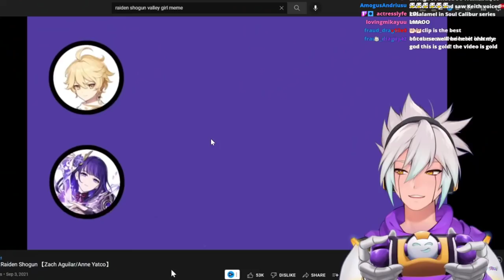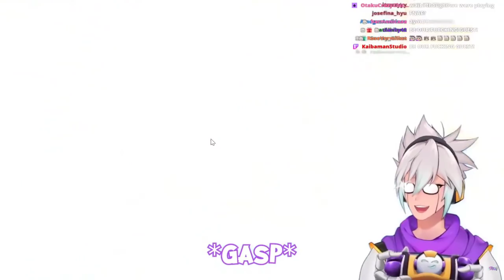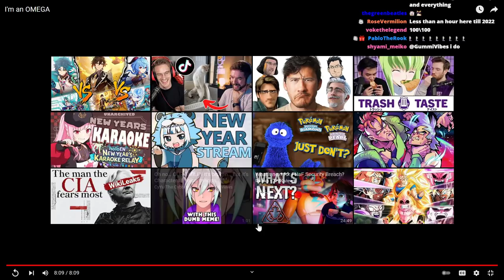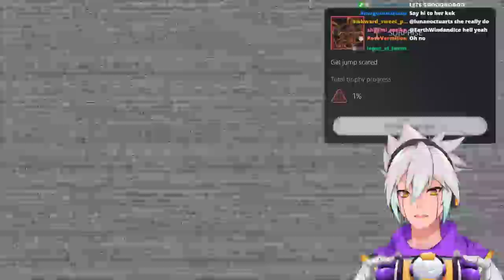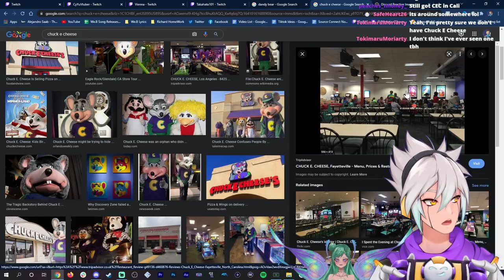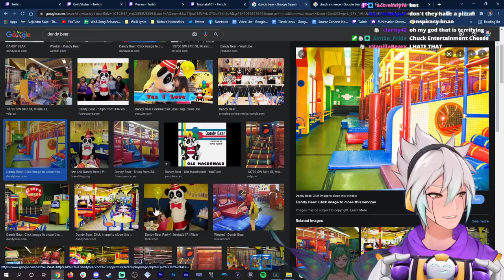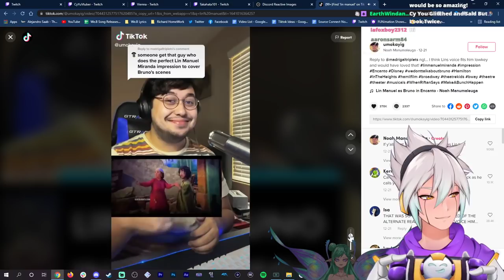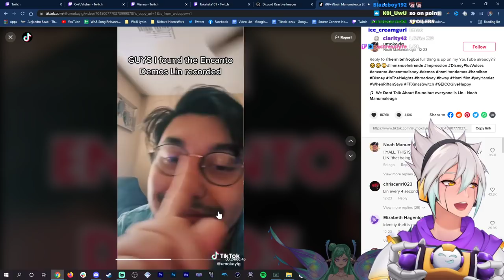HEY THERE SUPERSTAR | Five Nights at Freddy's: Security Breach - 1